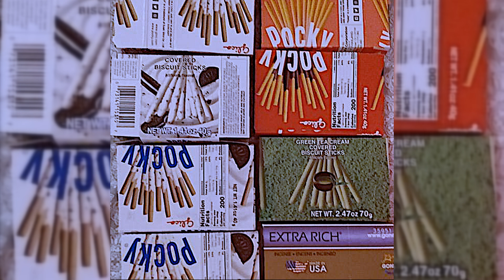VoidDweller - side a [pocky series]